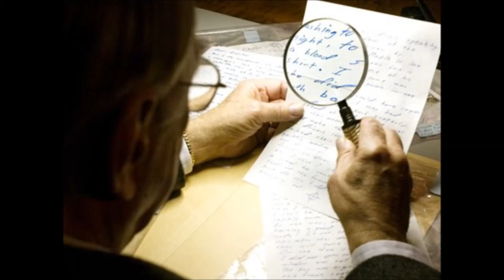Zodiac Movie Hurdy Gurdy Man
The Beginning and end credit song in the 2007 film Zodiac.